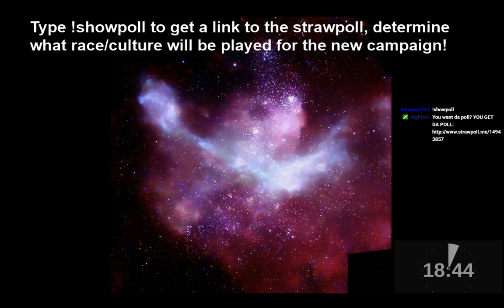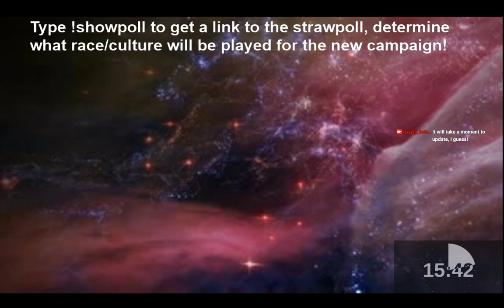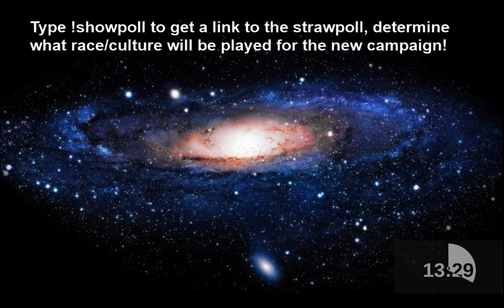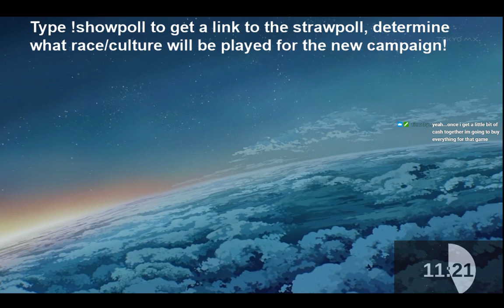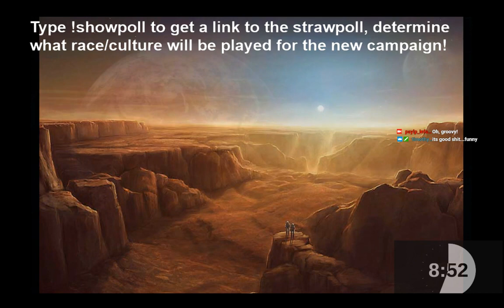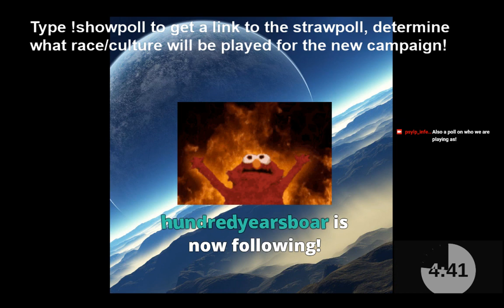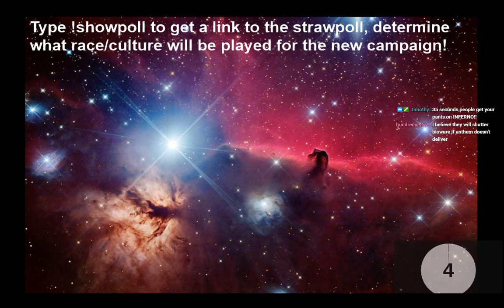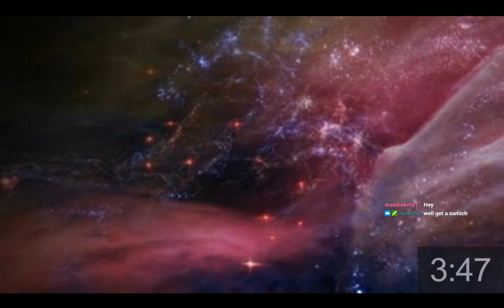Stellaris! 1.9 + Plus new and revised Alphamod! Bimbo Space Elves Stream 1! [Twitch VOD]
Please join us there to chat and interact!